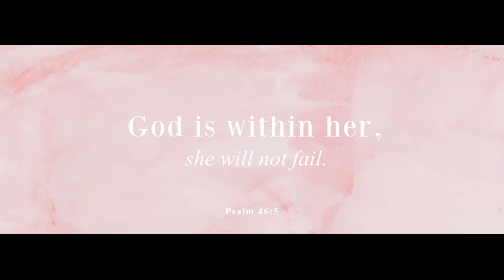Church Outfits for Fall| Lookbook| Modest| Curvy Girl Edition| 2019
In today's video,3 Church Outfit Ideas for Fall!  This video is perfect for my curvy girls that is still on trend!  I really hope you enjoy this video as much as I enjoyed making it.

Videos are uploaded every Tuesday & Thursday

Add me on Facebook: Shalae Janil Morgan